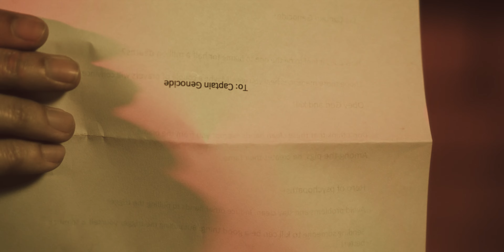DROWNED - Hail, Captain Genocide (OFFICIAL MUSIC VIDEO)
HAIL, CAPTAIN GENOCIDE - 1st single from upcoming album "RECIPE OF HATE (The Holy Bible)" due to be released on March 25th, 2022 via Cogumelo Records.

VIDEO CREDITS:
Filmed by BRUNO BAVOSE
Directed and Edited by VIDJOW
Grip/Production Assistant: FERNANDO ROGER
Audio: Recorded and Produced by DROWNED
Mixed and Mastered by MARCOS AMORIM
Tour bus: CAROL PORTO
Making of: KELL REIS
Backline Support: ALAN WALLACE
Costume, location, gun & more: Bill & Porto

LYRICS:
Don't think that these clean hands exempt you from the blame.
Maybe a couple of prayers will convince the dumb.
Obey God and kill!

Pay the church and stay pop.
Avoid problems and stay blessed.
Answer some shit and say amen.

 Hail, Captain Genocide!
Among the pigs, he creates their fame (Hail, Captain!)
Hero of psychopaths…
The Captain of Genocide remains the same.

Avoid problems and stay clean.
Induce other hands to pull the trigger.
Sending someone to kill can be a good thing.
But pulling the trigger yourself is so much better.

 Hail, Captain! Hail, Genocide!
Maybe some followers are not blind and not so dumb.
Who applaud this genocide can be worse than killer.